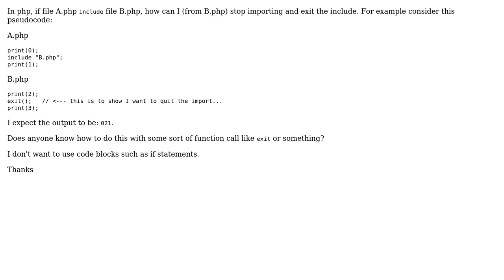How to exit from php include function?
With thanks & praise to God, and with thanks to the many people who have made this project possible! You are responsible for your own actions.